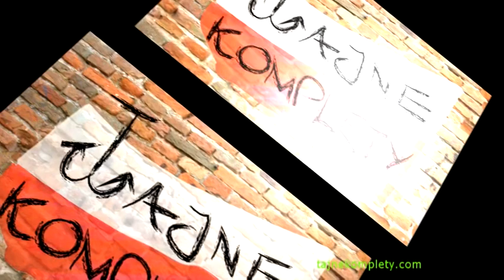prof. Mirosław Dakowski - O to, co najważniejsze.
Tajne Komplety mają zaszczyt gościć prof. Mirosława Dakowskiego, znanego i cenionego profesora fizyki, który powie Państwu, o najważniejszych rzeczach w życiu.